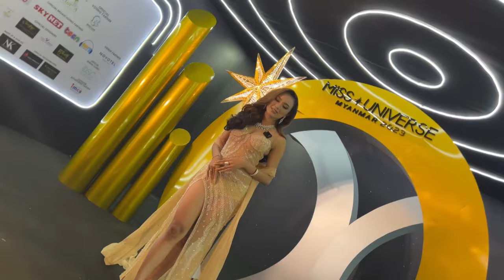Enjoy the Miss Universe Myanmar 2023 finals in Yangon City.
In this video, Thinzar will show you how she is preparing her makeup and outfits for the Miss Universe Myanmar 2023 event. That event was held at Novotel Yangon Max hotel. Thinzar got the 2nd runner up prize at Miss Universe Myanmar 2022. In this event, Thinzar will show you how beautiful she is and her dress. Also, Thinzar will introduce you to her friends who got the 3rd runner up and 4th runner up at Miss Universe Myanmar 2022.  In this event, you will see a lot of booths, interesting activities and beautiful Miss Universe Myanmar participants.

Location : Novotel Yangon Max Hotel
         Pyay Road, Kamayut Township
              Zach Sorgen - Nirvana